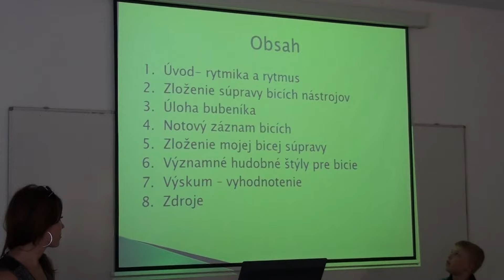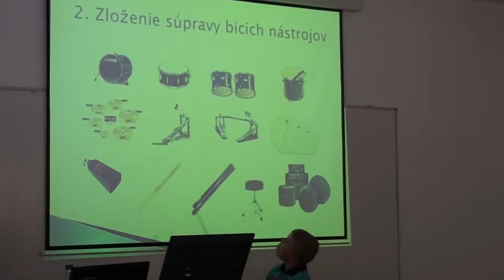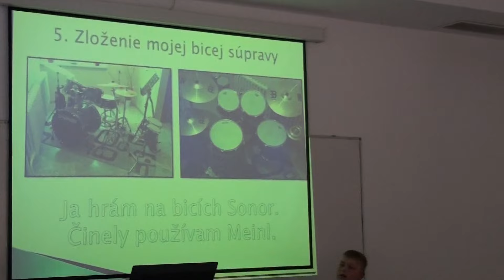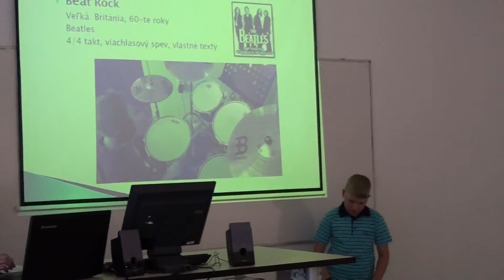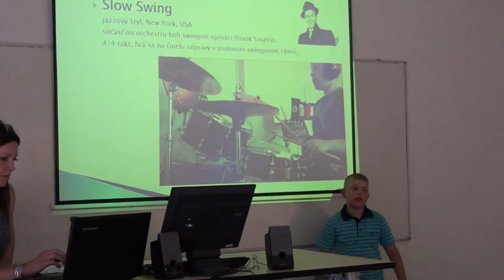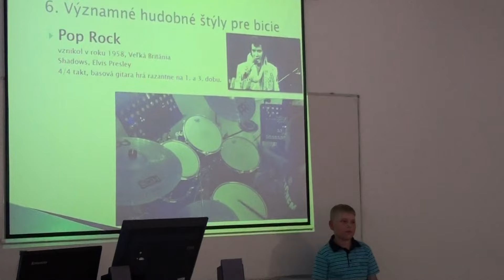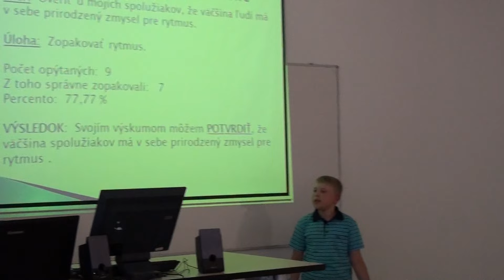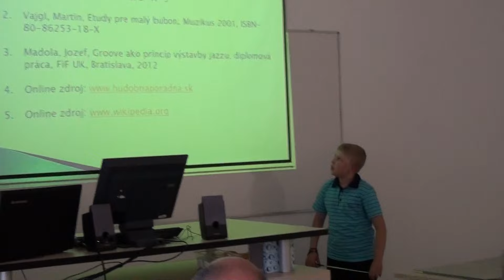Adam Guláš - Bicie nástroje - rytmika (2015)